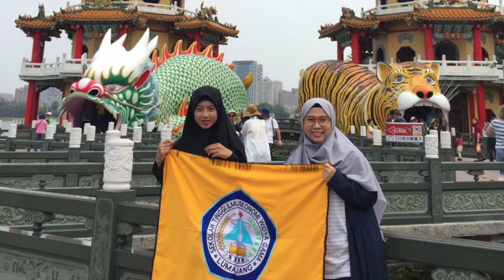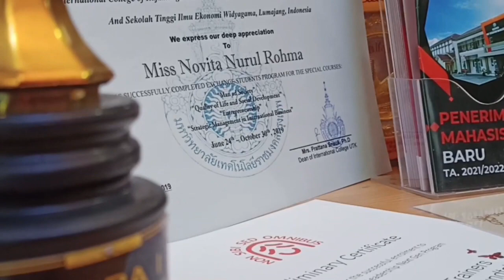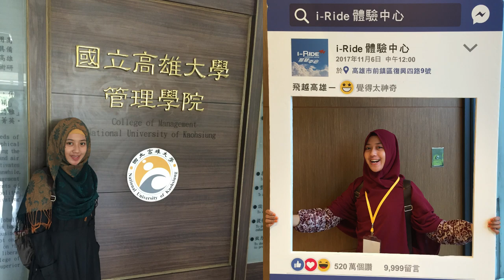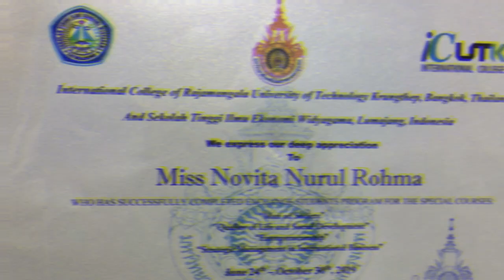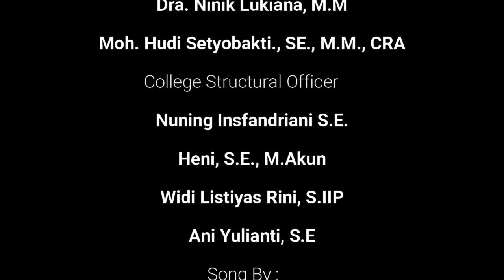KULIAH & LIBURAN - WIDYA GAMA PODCAST - Episode 02 !!!